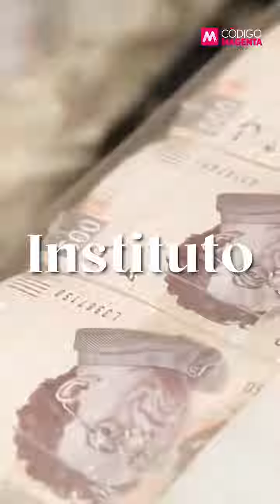ReformaElectoral es una iniciativa para darle más poder al poder. ☝️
CírculoMagenta | La ReformaElectoral es una iniciativa para darle más poder al poder. Y la negociación transita por dos factores

Primero, la interlocución con el PRI de Rubén Moreira y Alejandro Moreno Cárdenas.

Segundo, el conflicto con Ricardo Monreal que podría precipitar una fractura en la coalición de López Obrador.